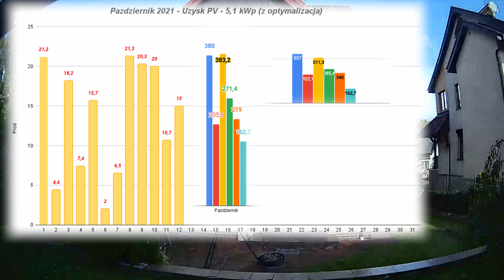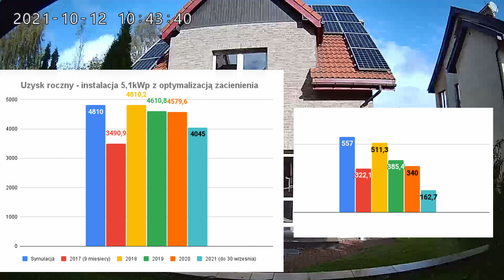Fotowoltaika - produkcja - październik w toku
Po relatywnie słabych 3 kwartałach tego roku, czwarty kwartał zaczął z przytupem - może delikatnie odrobi straty, chociaż wiadomo ze to najsłabszy okres produkcji prądu ze słońca na naszej szerokości geograficznej.

Myślę ze wszyscy są zaskoczeni tym co daje się wycisnąć z pierwszych 12 dni tego miesiąca.  U was też jest tak dobrze ?